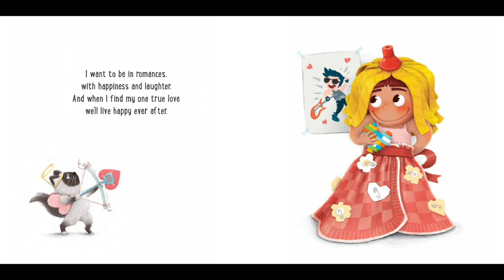Kinzoo Together Read Aloud for Kids: I Want to be a Movie Star by Mary Anastasiou and Anil Tortop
📚 Enjoy this story time read along—perfect for bedtime, nap time and car rides.

Sit back and relax as we take you on a magical journey into the enchanting world of children's books. In this soothing and educational video, we read aloud the captivating story exploring different kinds of movie genres and challenging the mainstream idea of fame. This story is accompanied by vibrant illustrations, making it easy for young viewers to follow along. Whether it's a bedtime routine or a quiet moment during the day, this storytime experience is perfect for children and busy parents alike. Expand your little one's imagination and foster a love for reading with our collection of charming tales. Join us and embark on this delightful adventure today! Download the Together family video chat app for more wonderful stories that you can read aloud together with long-distance family.